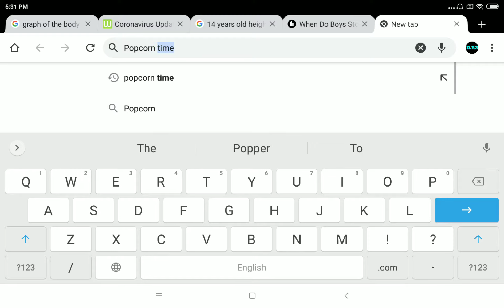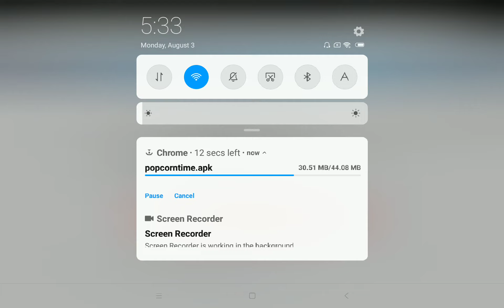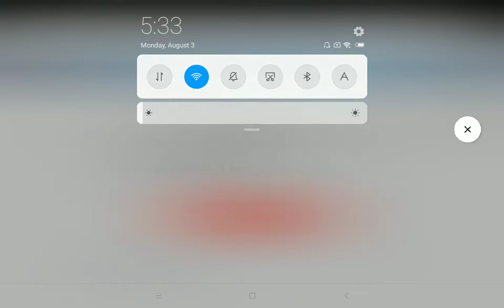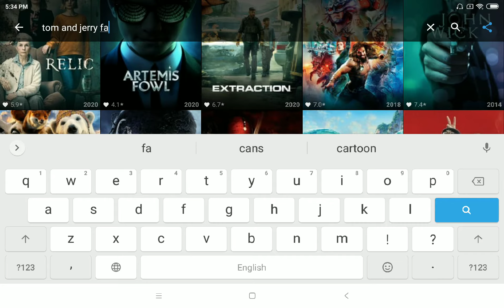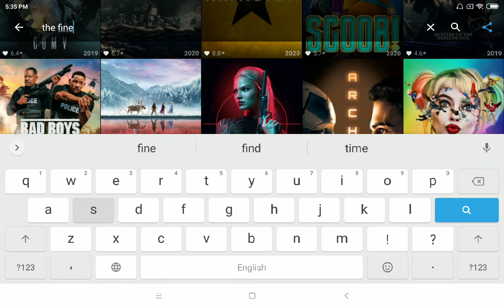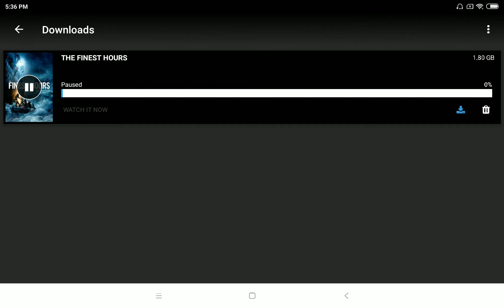How To Download Popcorn Time and Hollywood Movie | ZavioGaming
In this video I talk about how to download app that can download the movies. In this app you can watch all the movies of the Hollywood movies.

In this video: how to download popcorn time
0:01 Intro and tell about app and place to download app
0:32 Go to Chrome or Google to search app name
0:44 Search app name to download
1:01 in the website of popcorn time download

how to download popcorn time on android tv box
how to download popcorn time on hisense smart tv
how to download popcorn time on jvc smart tv
how to download popcorn time on ipad without jailbreak
how to download popcorn time on kindle fire
how to download popcorn time linux
how to download popcorn time on lg smart tv
how to download movies from popcorn time on laptop
how long does it take to download popcorn time
how to download popcorn time on philips smart tv
how to download popcorn time on samsung smart tv
how to download popcorn time on sony smart tv
how to download popcorn time on samsung phone
how to download popcorn time on sony android tv
how to download popcorn time to firestick
how to download popcorn time to ipad
how to download popcorn time to iphone
how to download popcorn time to mac
how to download popcorn time on tv
how to download popcorn time on tcl smart tv
how to download popcorn time ubuntu
how to download using popcorn time
how to download movies from popcorn time to usb
how to speed up popcorn time download
how to download popcorn time videos
how to download popcorn time without vpn
how to download movies from popcorn time without vpn
how to download movies from popcorn time without watching
how to download popcorn time on xbox one
how to download popcorn time on xbox
download popcorn time on xbox 360
how to download popcorn time on iphone xr
how to download popcorn time on iphone x